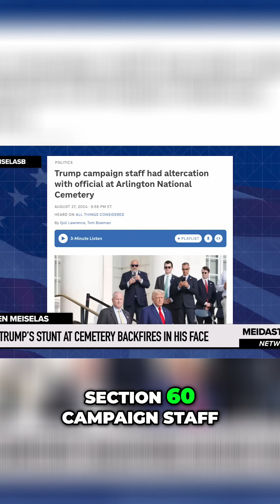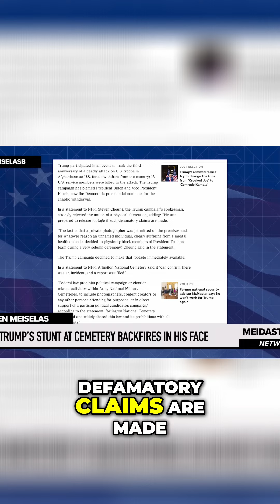Trump Campaign's Controversial Clash at Arlington Cemetery!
The video recounts an altercation between Trump's campaign staff and a cemetery official during a ceremonial event at Arlington National Cemetery, followed by the campaign's denial of the incident.